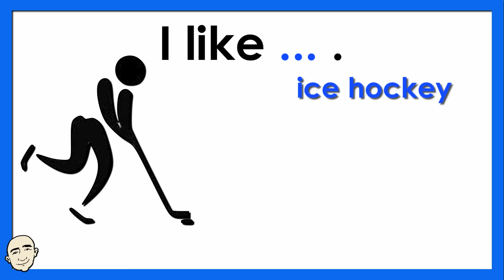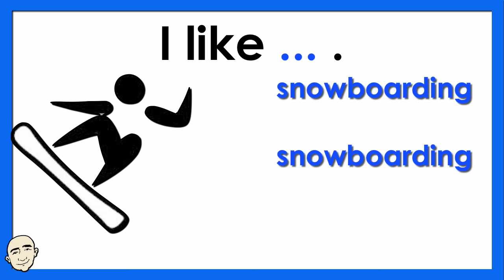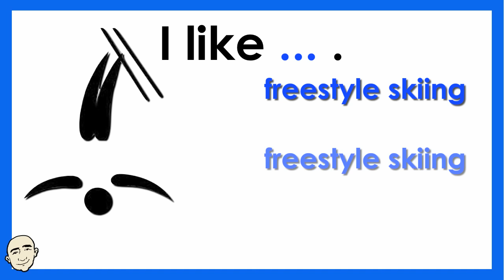Winter Sports | I Like... Pattern | English Speaking Practice | ESL | EFL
Hello Everyone!

Mark Kulek

Here are my ebooks:

25 Short Simple Conversations Volume One:

25 Short Simple Conversations Volume Two